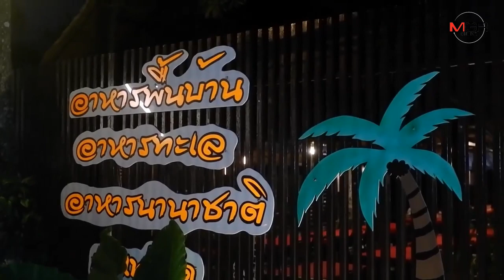หนุ่มกัมพูชาดวงเฮงถูกรางวัลที่ 1 รับ 6 ล้าน เป็นเศรษฐีในพริบตา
31/12/2019 หนุ่มกัมพูชาดวงเฮงถูกรางวัลที่ 1 รับ 6 ล้าน เป็นเศรษฐีในพริบตา

สุราษฎร์ธานี - หนุ่มกัมพูชาพนักงานร้านอาหารดังบนเกาะสมุย ดวงเฮงต้อนรับปีใหม่ 2563 ถูกล็อตเตอร์รี่รางวัลที่ 1 รับ 6 ล้านเป็นเศรษฐีในพริบตา ล่าสุดได้เดินทางเข้าลงบันทึกประจำวันที่ สภ.บ่อผุด เป็นที่เรียบร้อย ด้านหนุ่มกัมพูชา เผย หลังจากถูกรางวัลที่ 1 ได้เงิน 6 ล้านบาท ตั้งใจจะนำเงินไปสร้างบ้านให้แม่ และทำบุญให้กับที่เพิ่งเสียใจชีวิต